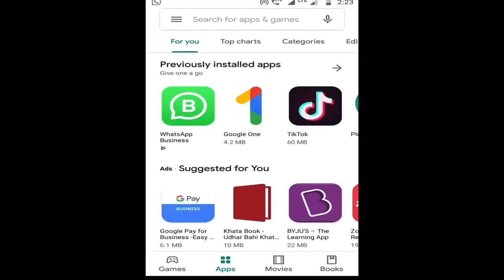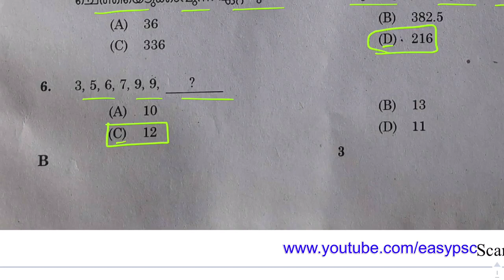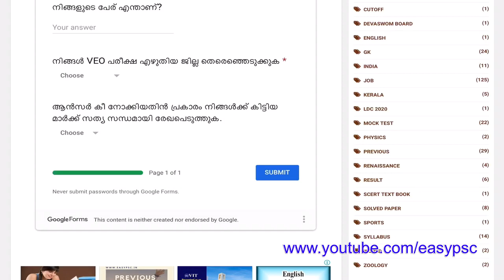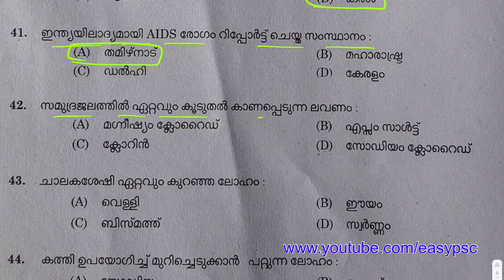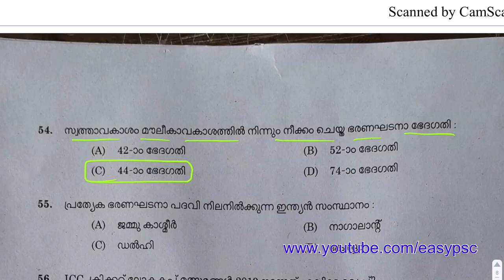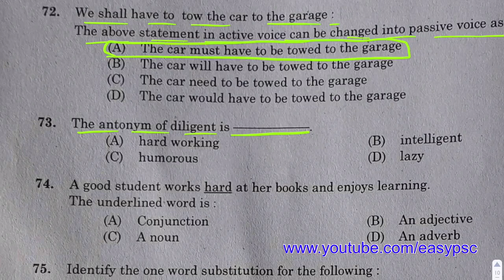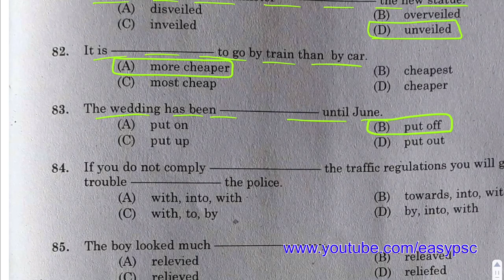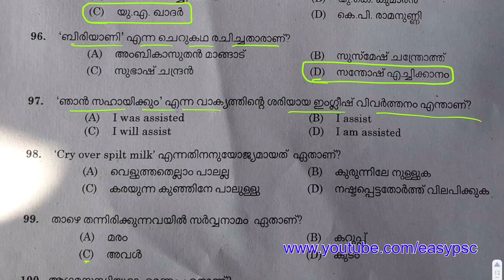062/2019 | VEO Provisional Answer Key | Alappuzha, Kottayam, Thrissur | Easy PSC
VEO cutoff